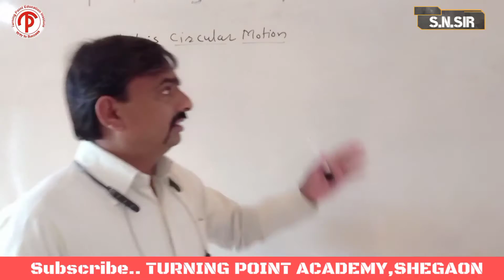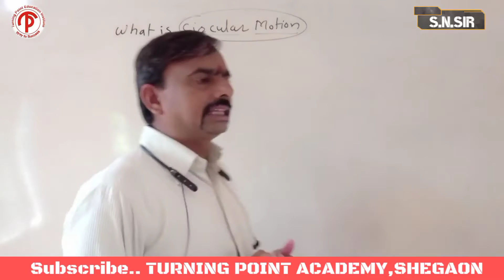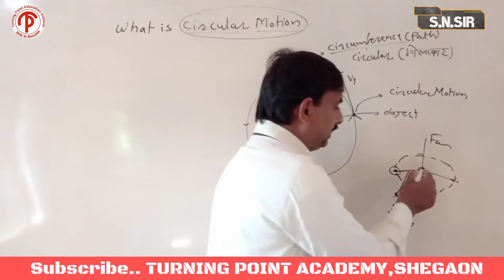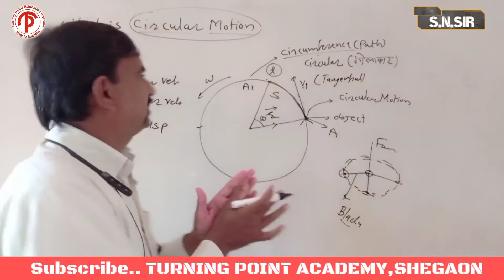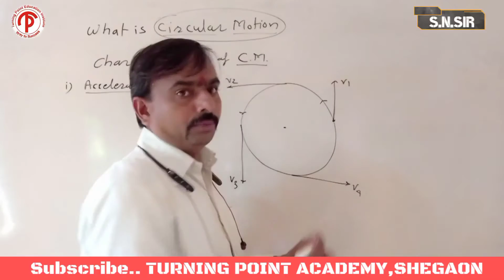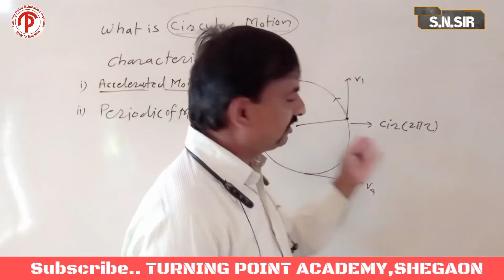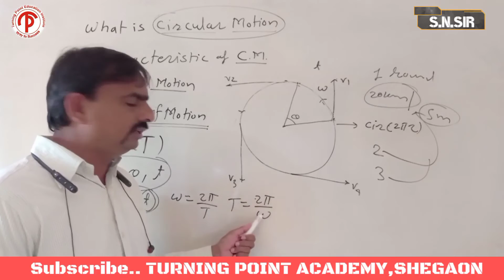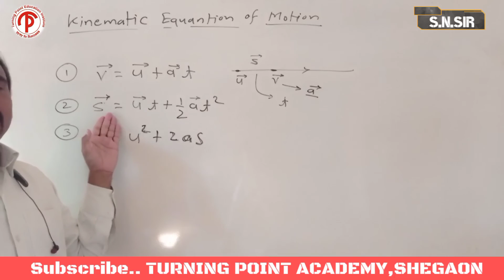ROTATIONAL MOTION 12TH CLASS (DAY-2), CONCEPT OF CIRCULAR MOTION BY S N DESHMUKH SIR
ROTATIONAL MOTION 12TH CLASS (DAY-2), BASIC  CONCEPT OF CIRCULAR MOTION, WHY CIRCULAR MOTION IS ACCELERATED MOTION , WHY CM IS PEROIDIC MOTION , BASIC TERM , S, t ,r , v, a, ANGU.DISP, VELO., ACCEL. , CHARACTERISTIC OF CM , KINEMATIC EQUATION IN LM AND CM   BY S N DESHMUKH SIR , TURNING POINT PHYSICS WORLD SHEGAON